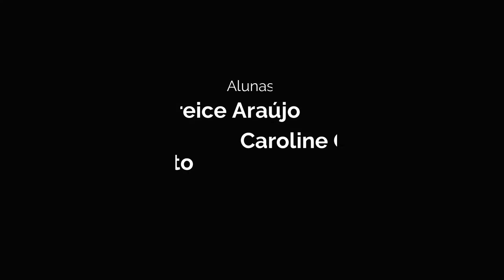VIDAS SECAS PODCAST